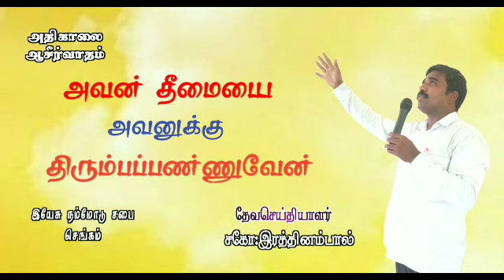18/11/21அவன் தீமையை அவனுக்குத் திரும்ப பண்ணுவேன்